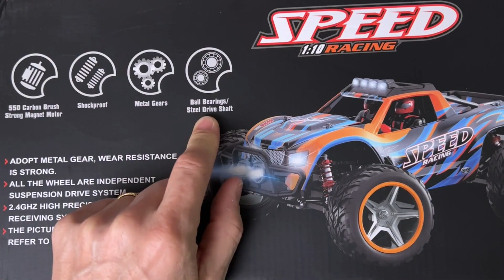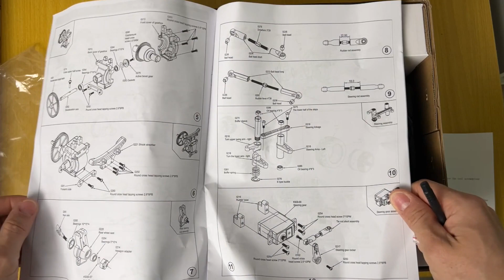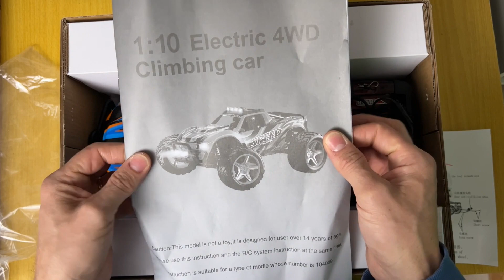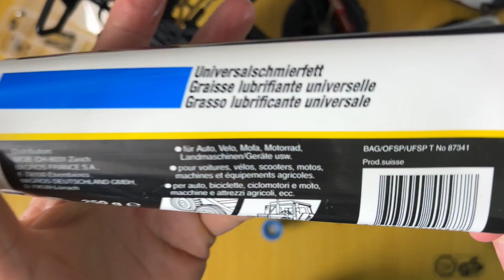Voiture RC | WLToys 104009 | Monster truck pas cher…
Si tu cherches une voiture RC en 1/10e, cette vidéo va t'intéresser.

La WLToys 104009 vaut-elle la peine ? Découvres ce unboxing d'une voiture RC qui apporte bien des surprises.

00:00 Intro
00:33 Référence
01:38 Unboxing
07:39 Radiocommande
08:21 C'est comment dedans ?
15:17 Comparaison de taille